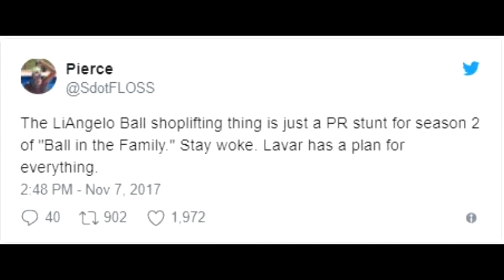LiAngelo Ball has been ARRESTED in China for shoplifting |Lavar Ball got ANGRY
According to a report from ESPN, Ball was one of three UCLA men's basketball players who were arrested in China on Tuesday for shoplifting. Ball, who is a freshman at UCLA, was taken in with two other freshman on the UCLA squad: Cody Riley and Jalen Hill.